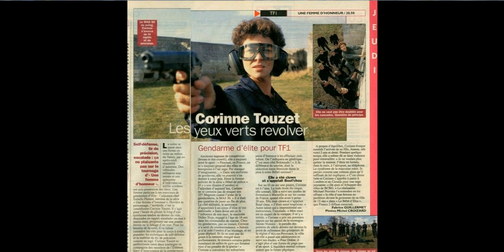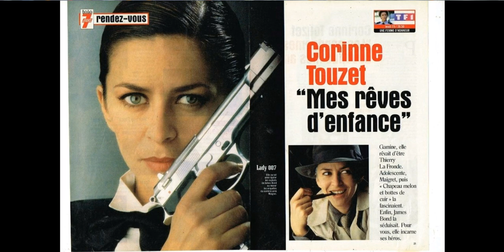Corinne Touzet 💖💖💖💖💖 mon archives, mon montages 👓 ⭐⭐⭐⭐⭐